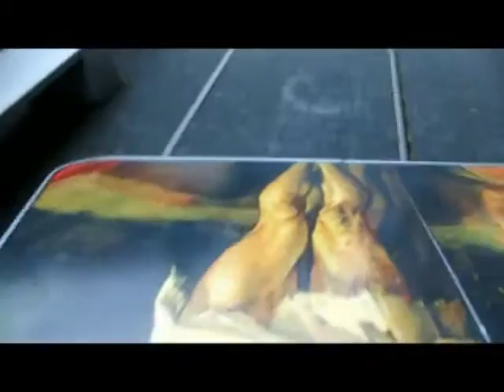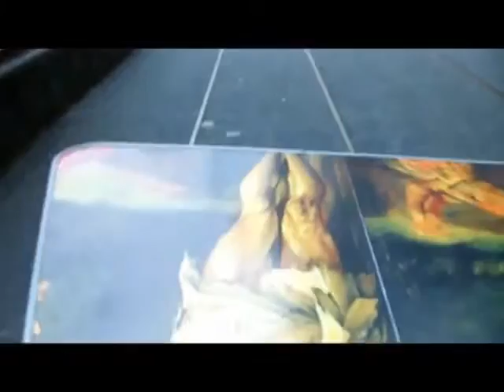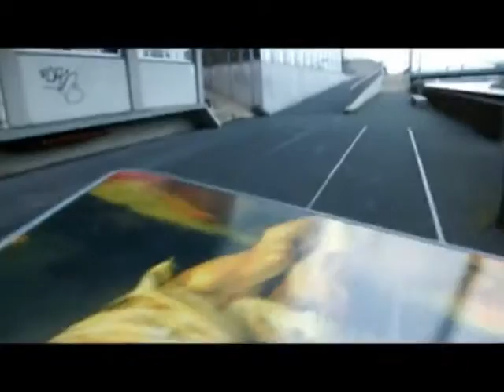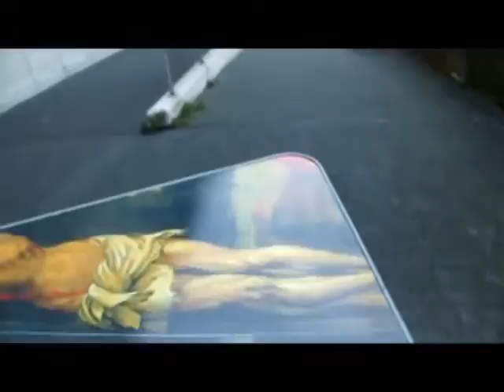Grzegorz Pleszynski , Artur Mackowiak , Terry Buchholz , Markus Mussinghoff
Grzegorz Pleszynski - plastic tube trumpets
Artur Mackowiak - guitar
Terry Buchholz, Markus Mussinghoff - voice